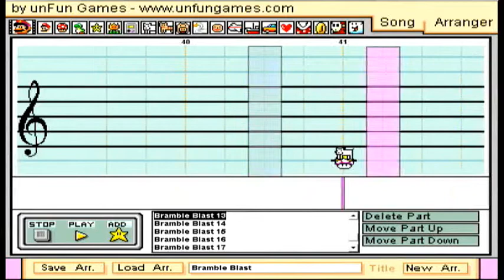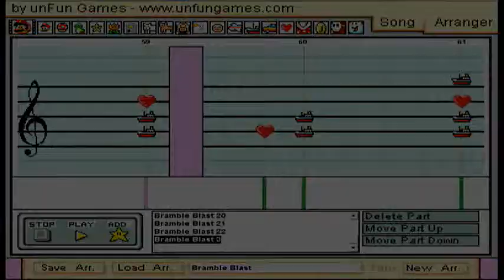Mario Paint - Bramble Blast - Stickerbrush Symphony - Super Smash Bros Brawl Version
#4 - Top Favorited (Today) - Travel & Events
#86 - Top Favorited (This Week) - Travel & Events

Yes! It's finally here! (Yes, it's the SSBB Version) Teh Internets lacked this version of Bramble Blast on MPC.

First of all, Recorded TWICE by: phazonelite

Second, I would like to thank KLB2007, His excellent version of this song was what got me started. He also did it with the original SF!

Now, this song was very memorable from Brawl whether you had never played DKC2 or not because it was so epic. I personally has never heard the original song before I heard the Brawl version. I plan to do more Brawl music in the future!

NOW, the SF. This is a custom SF (did you hear that FullNintendo? It's a custom. lol) It started with my "real" SF, but turned into a whole lot more! I will give a list of the CHANGED and EDITED samples and instruments. If one of them is not listed, it was not edited or it was not used in this song.

Mario: Symphony pizzicato strings raised an octave
Yoshi: String SF High Strings
Star: Dess real Vibraphone raised an octave
Flower: Symphony violin
Dog: Symphony Pizzicato strings raised 2 octaves
Face: Dess real Acoustic guitar neutral
Plane: Dess real Acoustic guitar raised 1 octaves
Boat: Dess real drums, Real power snare, String SF hats and ride
Car: Airfont380 (custom) Cello
Plant: Dess Real Acoustic guitar lowered 1 octave
ShyGuy: String SF Slow Strings

As you can see, not only was the song hard to put together, but the SF was edited to the perfect touch throughout the song!